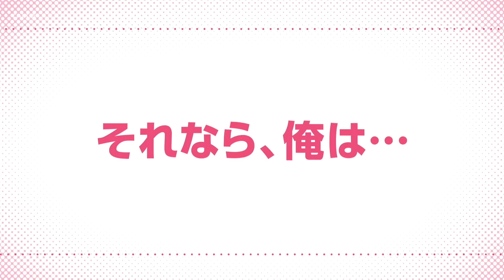The 100 Girlfriends Who Really, Really, Really, Really, Really Love You | Official Trailer